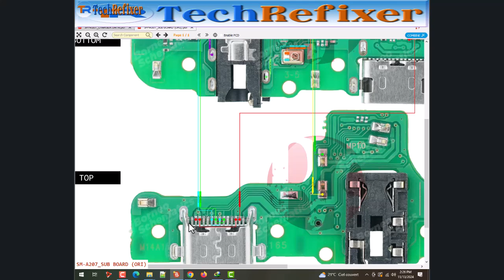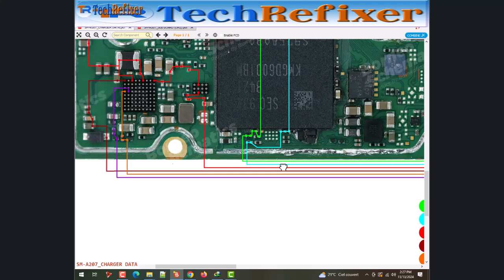Samsung A20s ( SM-A207f ) charging ways | samsung a20s charging solution